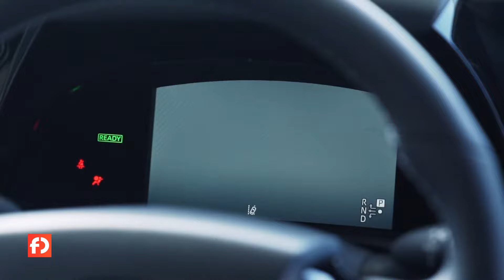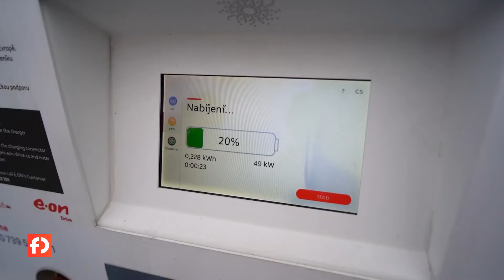Taycan poráží Teslu na okruhu, budoucnost vodíku a konec dotací v Německu - fNews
Vodíkových stanic v EU bude přibývat, Porsche poráží Teslu S Plaid na okruhu Nürburgring
Německo nečekaně zarazilo dotace pro nákup elektromobilů
fNews přináší výběr těch nejzajímavějších novinek za uplynulý týden